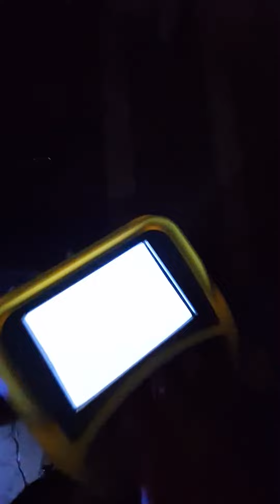하수구 막힘 정티 배관 찾고 얼어 버린 고압체척 장비 녹이고 뚫는 준비 중 한파 속 010-5306-0777 국민환경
shorts
하수구 막힘 싱크대 막힘 변기 막힘 뚫어 드립니다.
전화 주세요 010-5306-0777